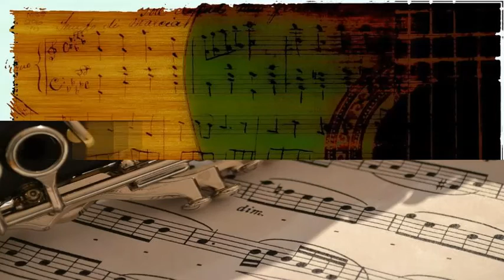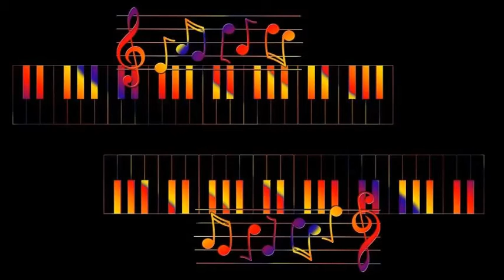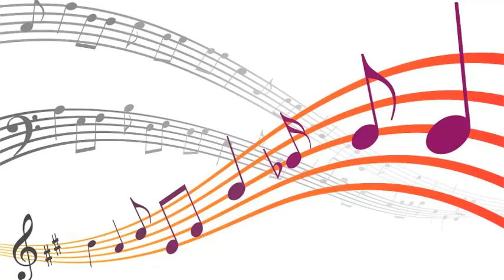Margaret Whiting - A Tree In The Meadow